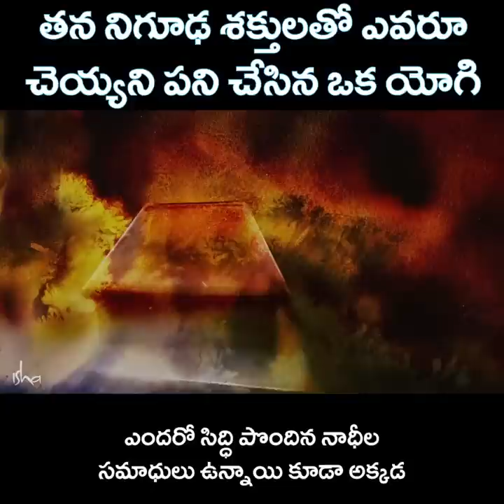తన నిగూఢ శక్తులతో ఎవరూ చెయ్యని పని చేసిన ఒక యోగి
తన గురువైన మత్స్యేంద్రనాధుడి మీద తనకున్న తీవ్రమైన భక్తి వల్ల ఎన్నో సార్లు గోరఖ్ నాధుడు నియమాలను ఉల్లఘించిన సంఘటనలు ఎన్నో ఉన్నాయి. తన శిష్యుడికి ప్రపంచాన్నే మార్చగల శక్తి సామర్థ్యాలు ఉన్నాయని తెలిసిన మత్స్యేంద్రనాధుడు, గోరఖ్ నాధుడి తీవ్రతను సరైన దిశలో మరలించడానికి ఎన్నో మార్గాలు చేపట్టాడు. వాటిలో ఒక సంఘటన మీకోసం.